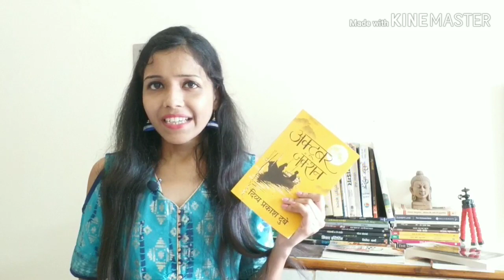Top Bestsellers books in Hindi | BESTSELLERS FOR YEARS | masala chai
Hello Everyone , the trend of bestsellers books are now the part of Hindi writings too. For past 4 years there are so many fantastic books released and become bestsellers . Today I bring top 4 bestseller books which are continuously in bestseller list for years .

Banaras talkies

Dark Horse

October Junction

You Like The video Please give a Thumbs up 👍

My top uploads on masala chai